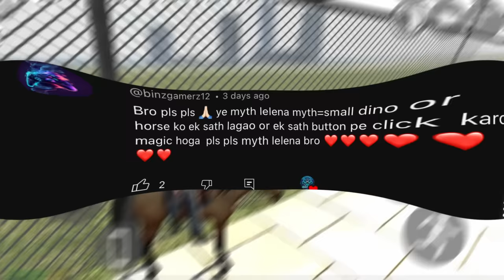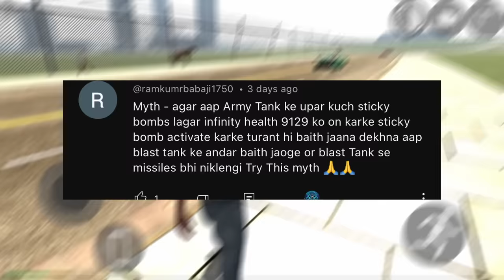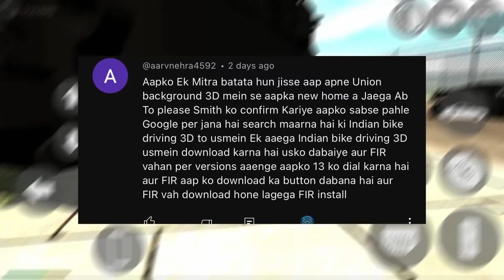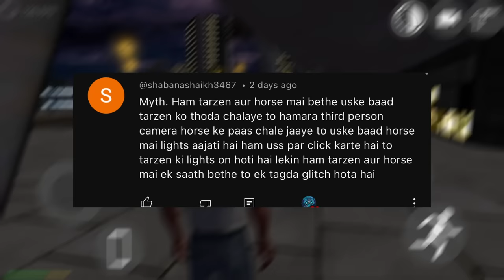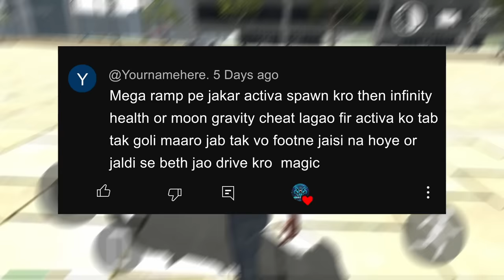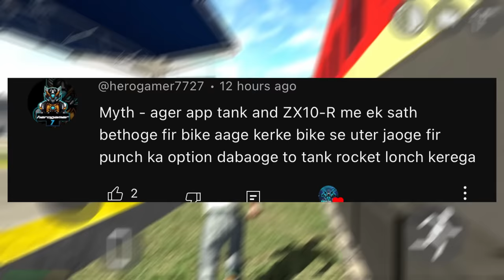BUGATTI CHIRON + NEW HOUSE IN INDIAN BIKE DRIVING 3D😳 MYTHBUSTER #15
BUGATTI CHIRON + NEW HOUSE IN INDIAN BIKE DRIVING 3D😳

GHOST RIDER ACTIVA CHEAT CODE IN INDIAN BIKE DRIVING 3D

REMOTE CONTROL TANK CHEAT CODE IN INDIAN BIKE DRIVING 3D

GHOST RIDER ACTIVA IN INDIAN BIKE DRIVING 3D